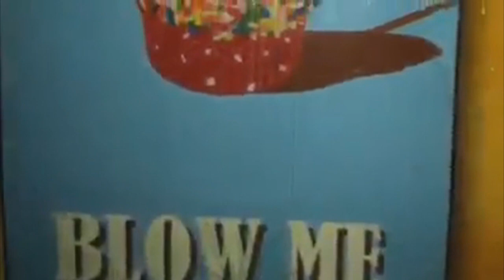Cringe Rap - Kids trying to rap lol